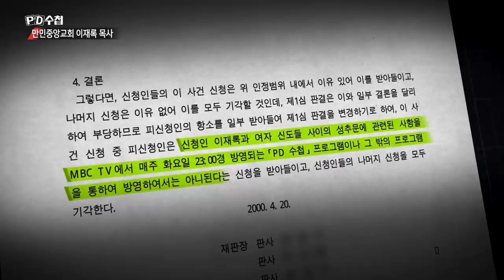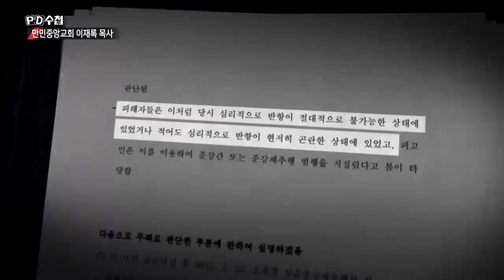20년 전, 초유의 방송 중단 사태, 그 후 계속된 이재록 목사의 성폭력 - PD수첩 '만민중앙교회 이재록 목사' (1월29일 방송 중)